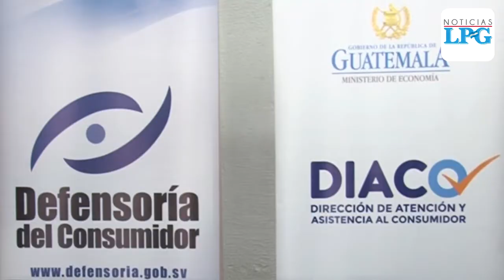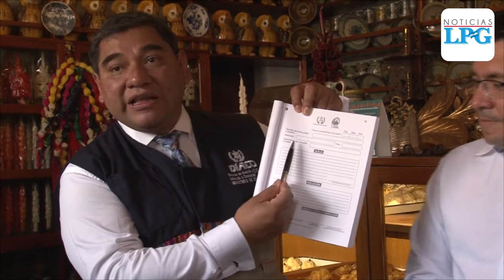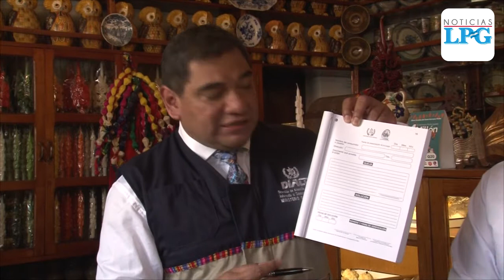Turistas que viajen a Guatemala en vacaciones agostinas podrán denunciar abusos al consumidor